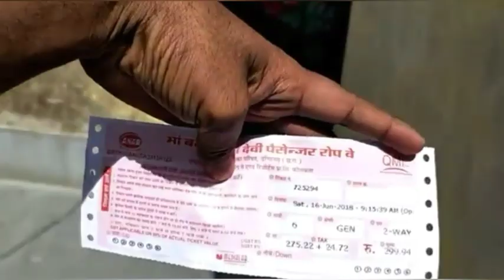मां बम्लेश्वरी मंदिर डोंगरगढ़ दर्शन एवं मां बमलेश्वरी की पूरी कहानी || Jai maa bamleshwari darsan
मां बम्लेश्वरी मंदिर डोंगरगढ़ दर्शन एवं मां बमलेश्वरी की पूरी कहानी || Jai maa bamleshwari darsan || story of ma bamleshwari ||